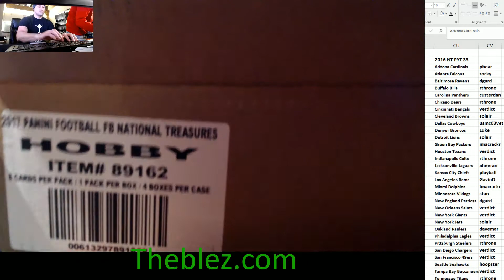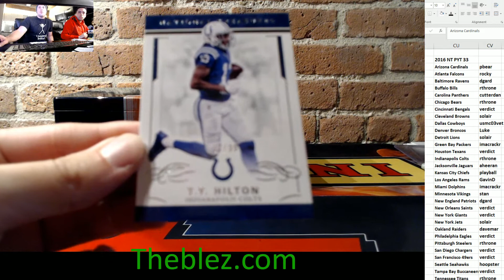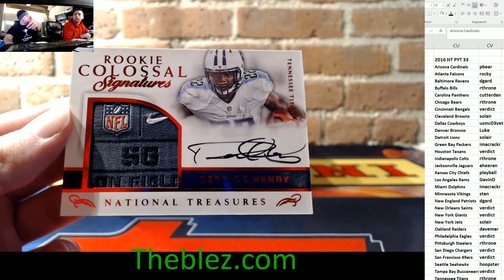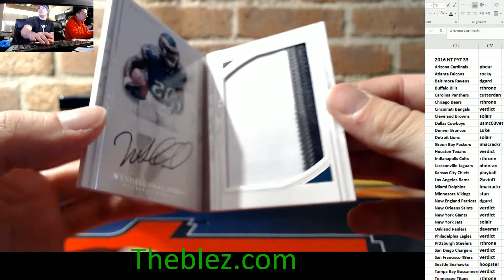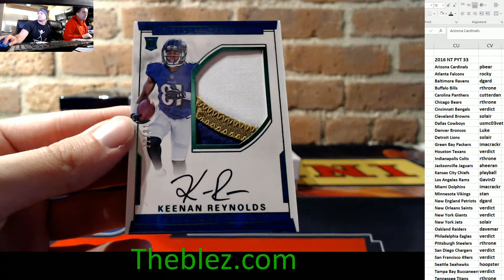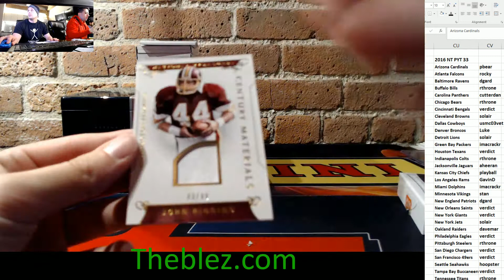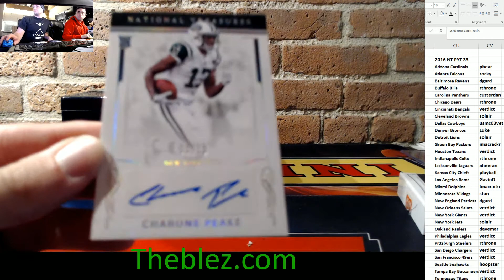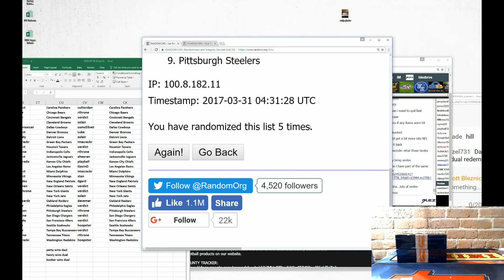2016 Panini National Treasures Football Group Case Break PYT #33